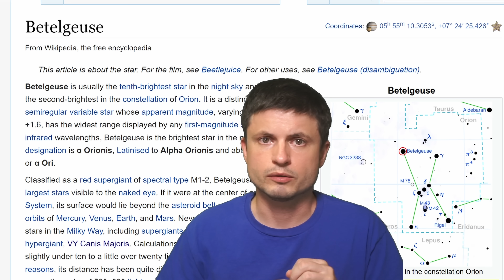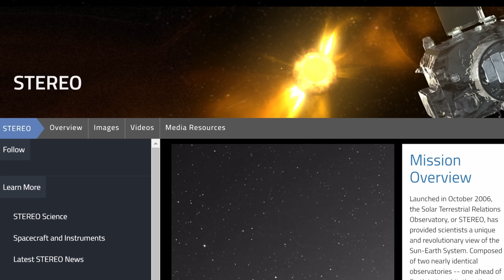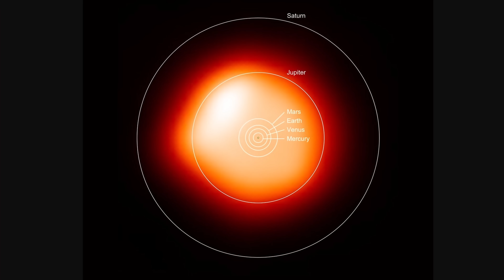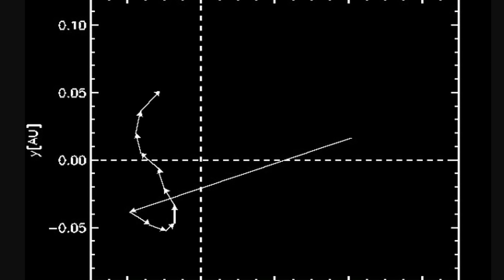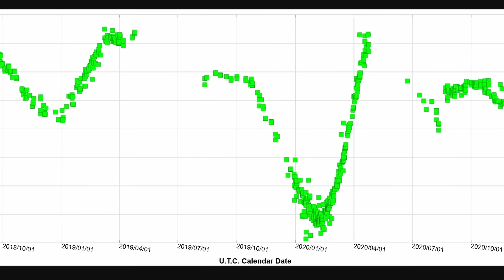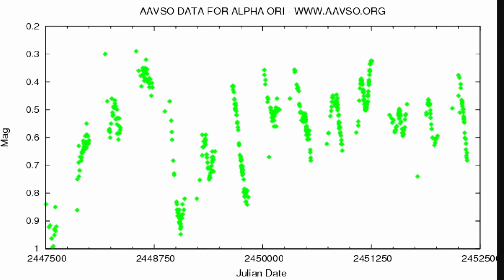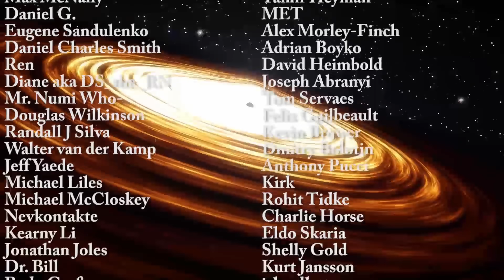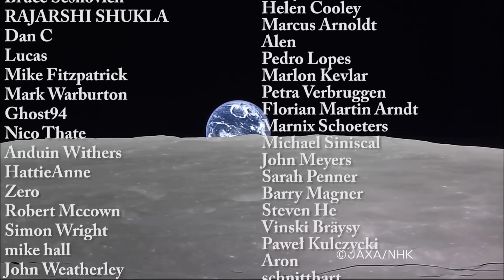Hubble Data Finally Explains What Happened to Betelgeuse In 2019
Classic Mars design is on Amazon

Hello and welcome! My name is Anton and in this video, we will talk about new observations and analysis of Betelgeuse analysis

NASA, ESA, Elizabeth Wheatley (STScI)